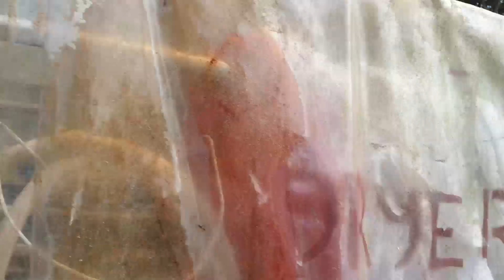Life Hack Hanging the Pillows Drying 10922